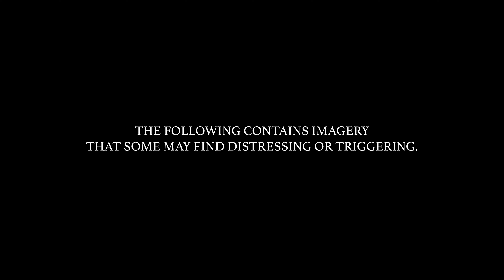Chapter VI: At the History of Man I Could Only Weep - I Am The Rabbit. I Am The Lamb.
Track 6 off of the upcoming record from I Am The Rabbit. I Am The Lamb.
The track was very influenced by films like The Lighthouse and Eraserhead, so as a YouTube exclusive release the music video was created to visually accompany this track and to further pull inspiration from those films.